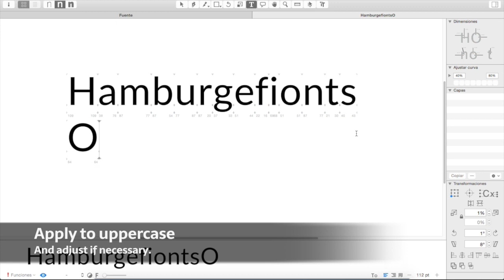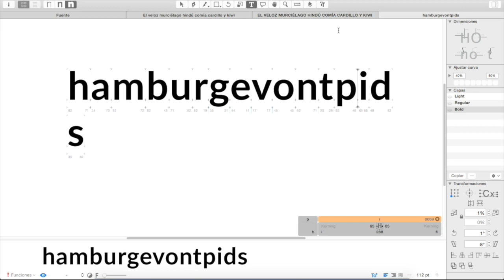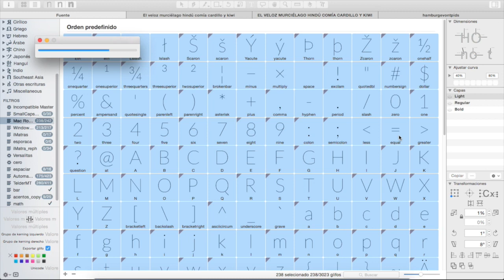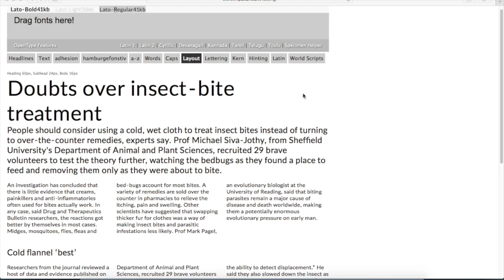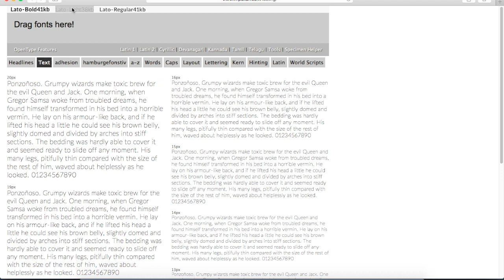Letter Spacer macro by Huerta Tipográfica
Macro based on method for setting glyphs width and sidebearings in font design. Demonstration using Lato font, with 3 weights. It works using 3 parameters per font. This video is played at 8x speed. The complete standard process of spacing 3 masters takes about 20 minutes.
and under development.